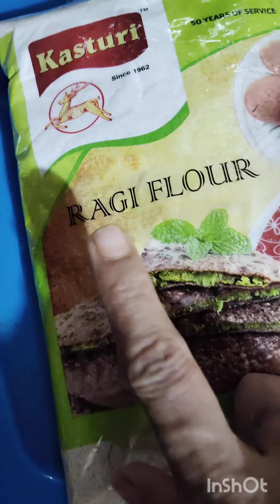ರಾಗಿ ನೀರು ದೋಸೆ#ಆರೋಗ್ಯಕಾರವಾದ Recipe#ತುಳು Vlog# VILLAGE STAR harinijayanth.